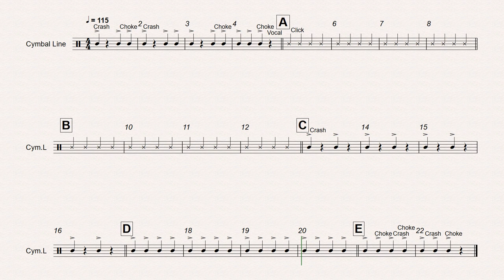Tadpole Cymbal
Tadpole is a great cadence for younger drumlines who will be soon be transitioning to a more advanced group (such as a high school drumline). This cadence is simple, fun, and packs quite a punch for a Level 1 cadence!

Recommended Instrumentation:
1+ Marching Snare Drum
1+ Marching Multi Tenor Drum - 4 Drums
1+ Marching Bass Drum
1+ Crash Cymbals

Tadpole